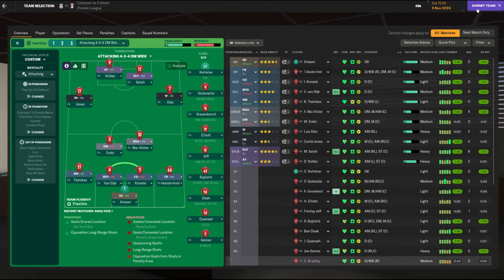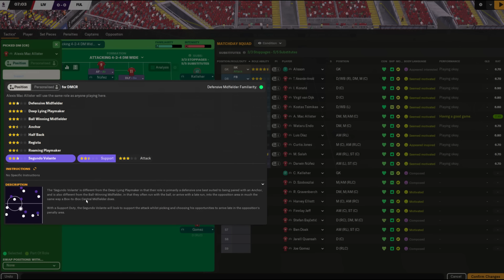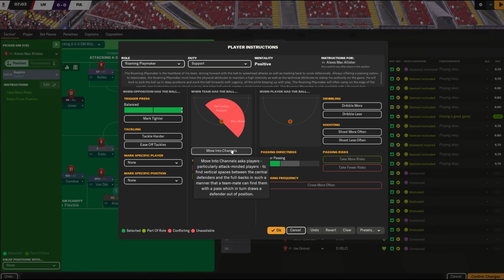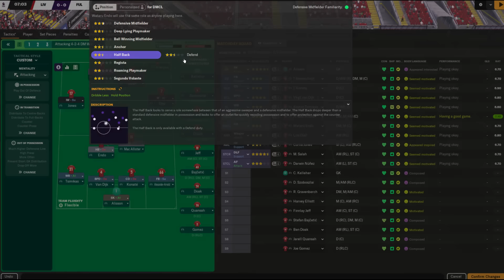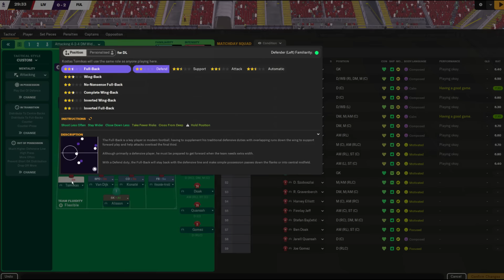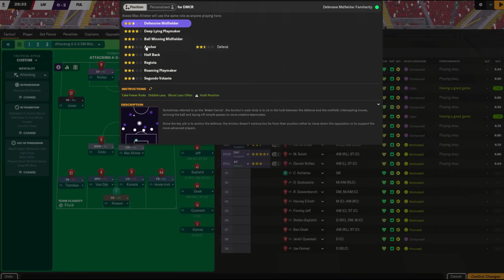FM24 Player Roles: Part 5 - Defensive Midfielder roles and combinations (BWM, HB, DLP, A, RPM, Reg)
Tactics in Football Manager 2024 is built around player roles, and this is the 5th in a series of videos explaining the different roles that you could choose for your players as you deploy them on the pitch. This one looks at your defensive midfielders, examining the regista, ball winning midfielder, deep lying and roaming playmaker, anchorman, half-back, and how you can combine them to create the tactic you want to see on the field!

If you want to help me keep creating, you can join my YouTube membership here and get a squad number badge: